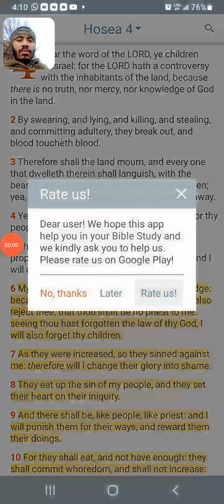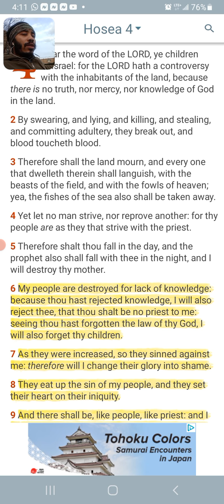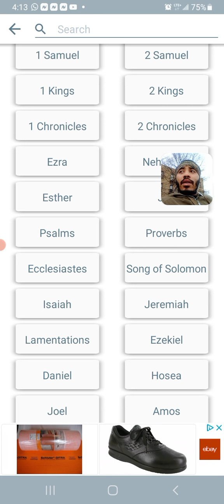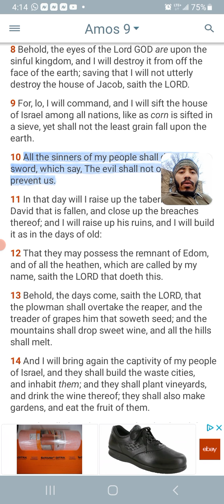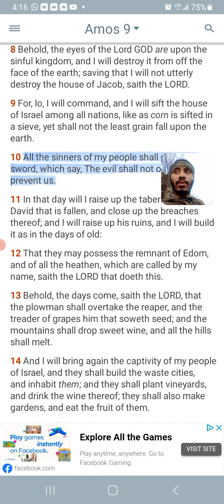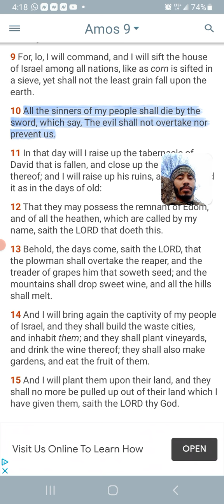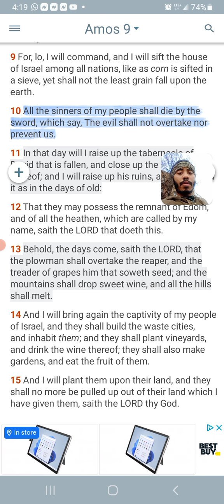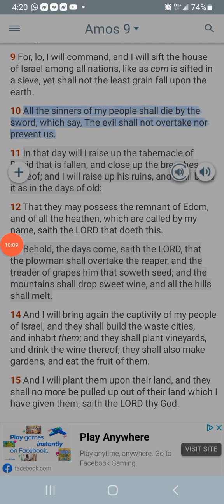Impromptu-#421 [This world is in the negative]